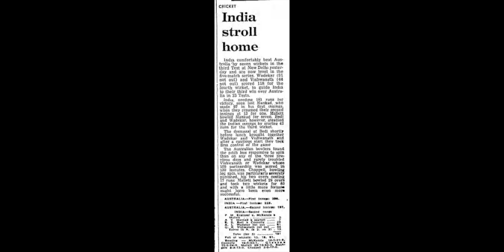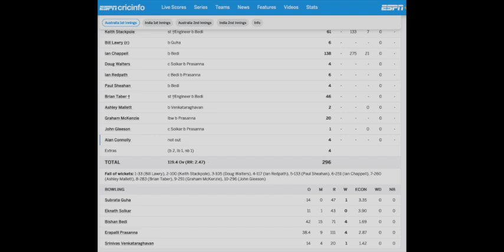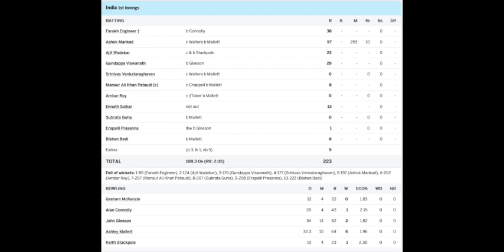1969 India Australia - Pataudi, GR Vishwanath, Ian Chappell, Bill Laury, Bedi, Prasanna, Solkar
3s test Delhi - Bedi and Prasanna destroy Australia. Vishwanath hits winning shot.

This is a non-profit channel dedicated to discovering and preserving of video artifacts of India’s cricket history. Most of the content was filmed by the Government of India for promotion, publicity, and distribution with the intent of bringing to public awareness India’s emerging social, political and cultural landscape.  These film clips  hitherto unavailable and at imminent risk of being lost are retrieved  and  presented here with the express goal of preserving and telling the history of Indian cricket to future generations.

I am hosting them on my channel as a labour of love for the gentleman’s game that cricket was once.